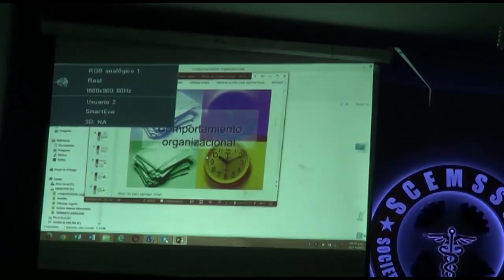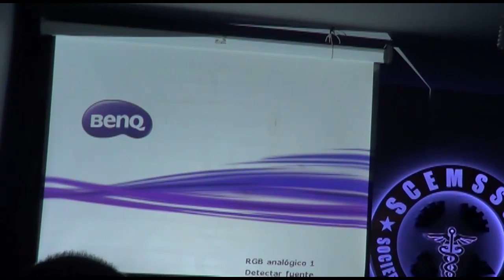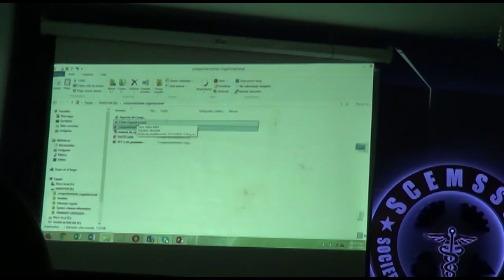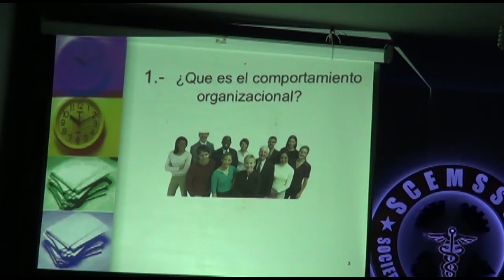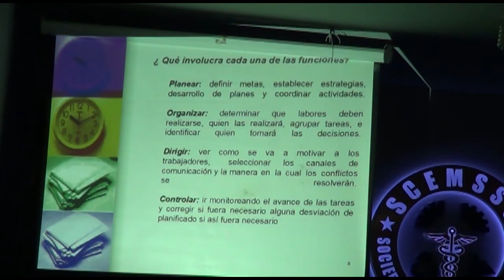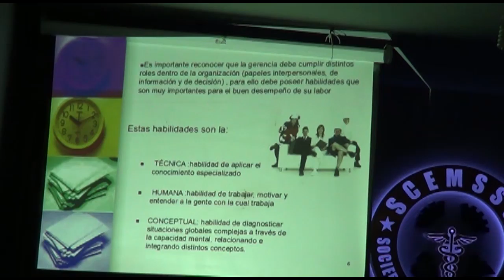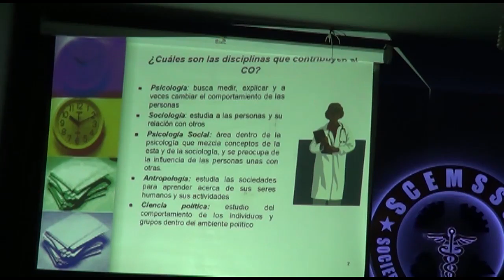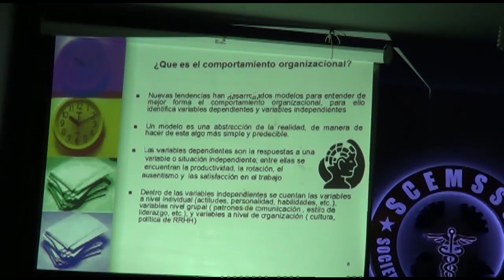Comportamiento Organizaciónal parte 1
MODULO 8